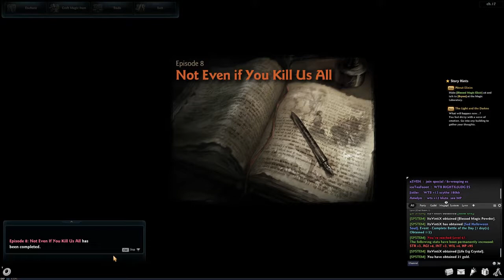Vindictus Game Play Episode 39 Avatar of Destruction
Hello there my fellow stars! Today I've decided to come out with another awesome Vindictus video! I still have my cold but I want to get videos out for you guys! Enjoy this episode!!